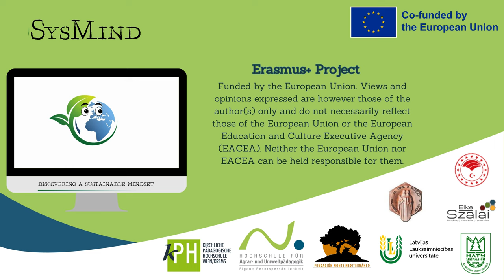Discovering a Sustainable Mindset MOOC Trailer EN | iMooX.at